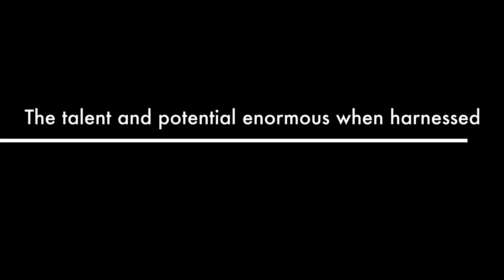Dance Academy HalTerm Oct 2016 - Golborne Centre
Pro choreographers took Epic Youth members through their paces. All contemporary areas covered from streetdance to hiphop.

The annual Dance Showdown 2017 is searching for new talent and it is looking very promising!